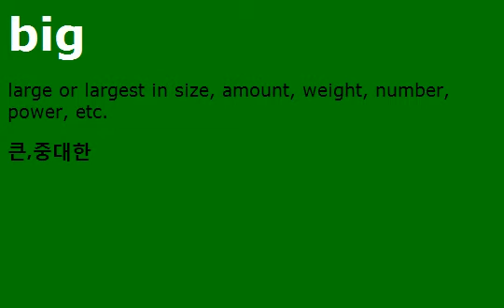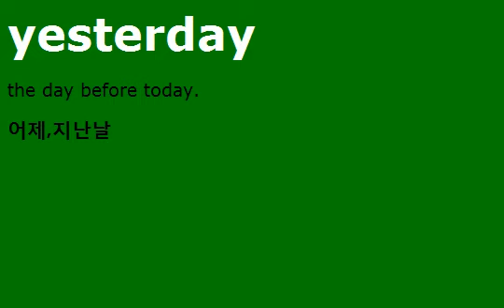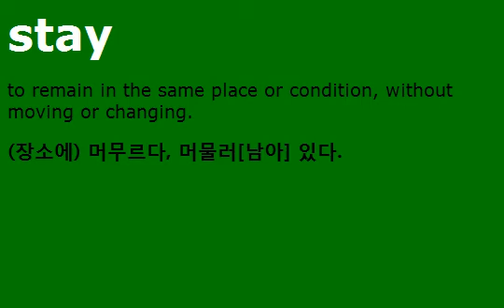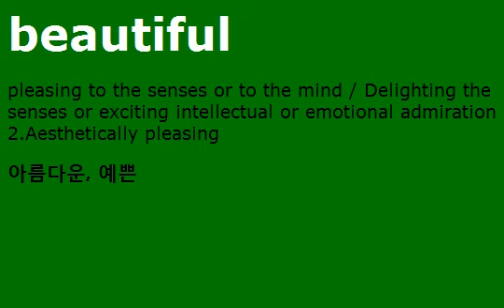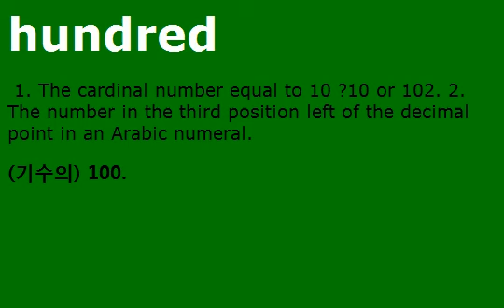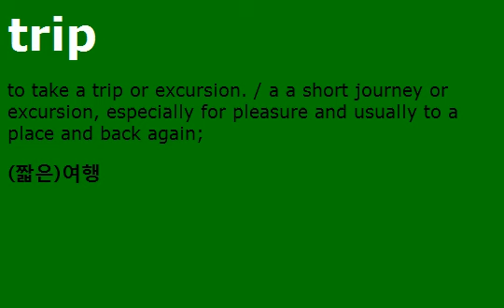초보 영영한 영어단어 초등영어 200 out of 1200 English English Korean Vocabulary Elementary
초보 영단어 200 out of 1200 Basic English English Korean Vocabulary
    play       놀다, 연주하다,(게임,경기)하다
    walk       걷다. 산책
    just       꼭, 방금
    never       결코~않다
    morning       아침, 오전
    afternoon       오후
    evening       저녁
    night       밤
    soon       곧, 잠시후
    call       부르다,~전화를 걸다
    hear       듣다, 들리다,hear-heard-heard
    write       쓰다.write-wrote-written
    answer       대답하다, 대답
    student       학 생
    teacher       선생님
    leave       떠나다, 출발하다, 남기다
    big       큰
    happy       행복한, 즐거운
    name       이름, 이름을 짓다
    new       새로운,≠old
    money       돈
    study       공부하다, 공부
    hard       어려운, 딱딱한, 열심히,
    child       어린이, 아이,(복수)children
    oneself       자기 자신
    today       오늘
    yesterday       어제
    tomorrow       내일
    young       어린, 젊은,≠old
    stop       멈추다. 그만두다, 정류장
    read       읽다, 독서하다
    place       장소, 위치,~을 놓다
    understand       이해하다, 알다
    buy       사다,buy-bought-bought
    family       가족
    become       ~이 되다
    always       언제나, 항상
    every       모든, ~마다, 매(每)
    girl       소녀,≠boy
    which       어느것, 어느쪽
    really       실제로, 정말로
    away       떨어져서, 저쪽에
    visit       방문하다, 방문,(명)visitor
    please       부디, 기쁘게 하다
    stay       머무르다, 체류하다, 체류
    small       작은, 적은
    world       세계, 세상
    car       차, 자동차
    hope       희망하다, 바라다
    start       출발하다. 시작하다, 출발